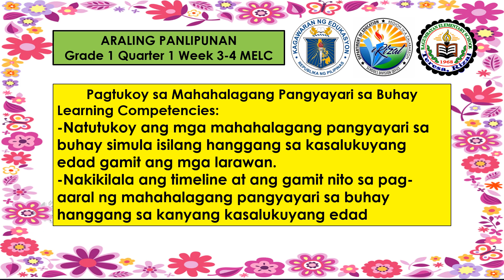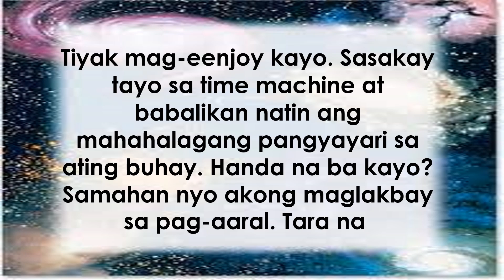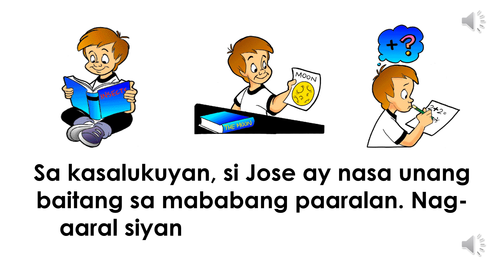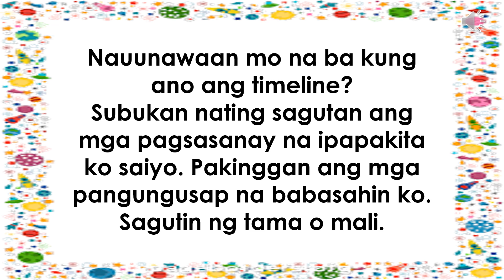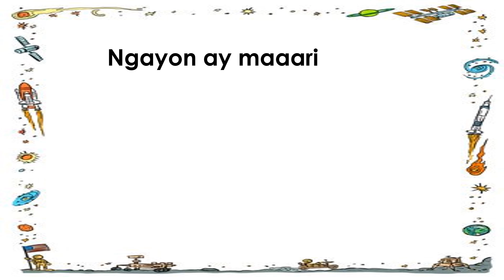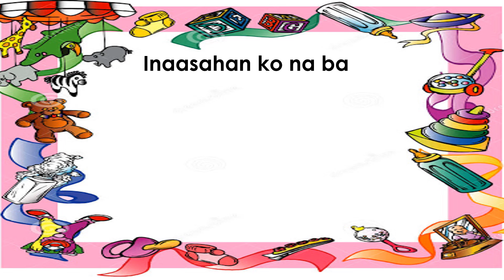Araling Panlipunan Grade 1 Quarter 1 Week 3 4 video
Araling Panlipunan Grade 1 Quarter 1 Week 3 4 . Ang lesson sa video na ito ay patungkol sa Timeline.